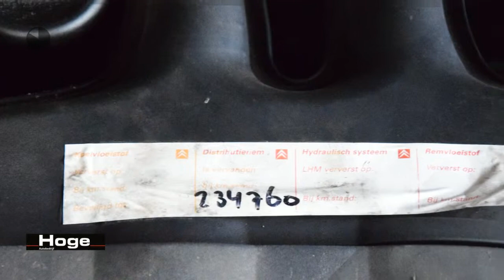Citroën Berlingo 1.9 D 600 COMMERCE Trekhaak Elektrische ramen APK tot 03-04-2019 Inruil Mogelijk!